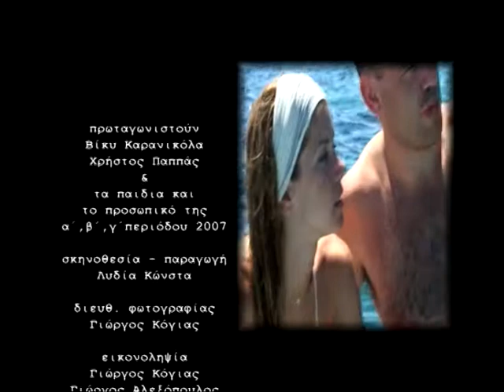ΧΑΝΘ - Κατασκήνωση Χαλκιδικής - Άγιος Νικόλαος (2/2)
Χ.Α.Ν.Θ. Κατασκήνωση ΧΑΝΘ στον Άγιο Νικόλαο Χαλκιδικής.Οι καλύτερες παιδικές κατασκηνώσεις στην Ελλάδα. Στις κατασκηνώσεις της ΧΑΝΘ λαμβάνουμε σοβαρά υπόψη τις ανησυχίες παιδιών και γονέων.Η λαμπρή παράδοση της ΧΑΝΘ στις κατασκηνώσεις ξεκίνησε στις αρχές του 20ου αιώνα και συνεχίζεται μέχρι σήμερα με επιτυχία. ( Προβολή Βίντεο 2/2 )